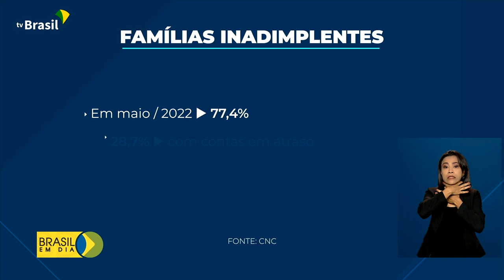Habitação | Mudanças em financiamentos pelo FGTS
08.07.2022 - Aumento no limite de renda para acesso à habitação popular e redução nos juros dos financiamentos imobiliários feitos pelo FGTS. Essas medidas foram aprovadas ontem (7) pelo Conselho Curador do Fundo de Garantia do Tempo de Serviço.